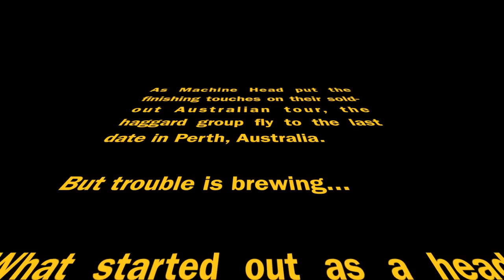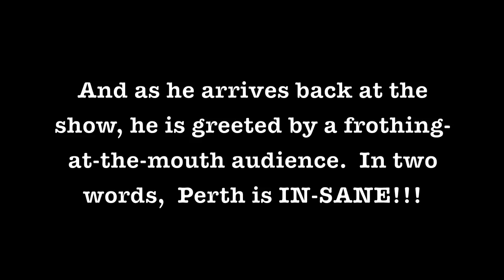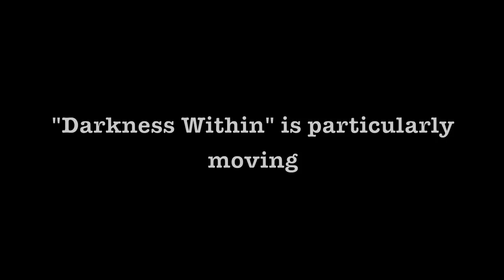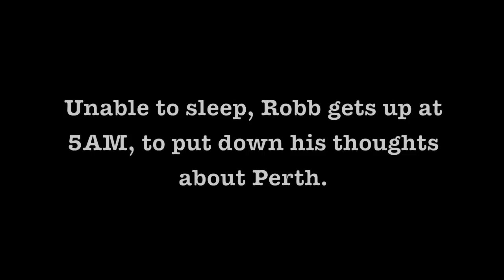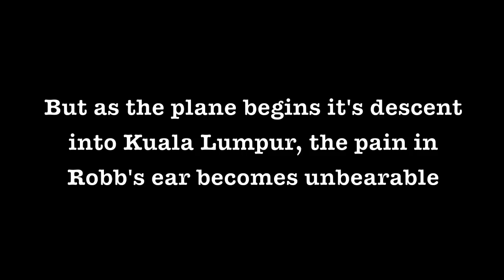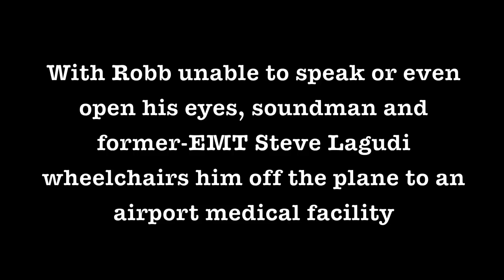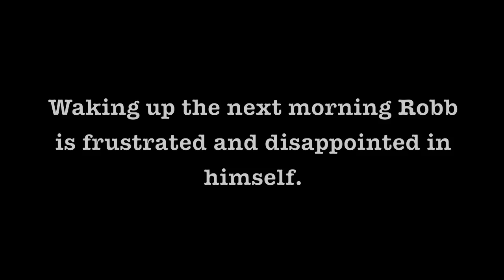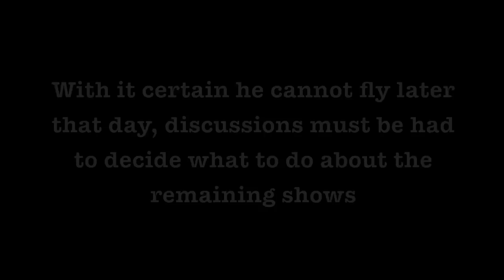MACHINE HEAD - Damage Inside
The boys wrap up their Australia tour in Perth, but an ear infection threatens to derail things.